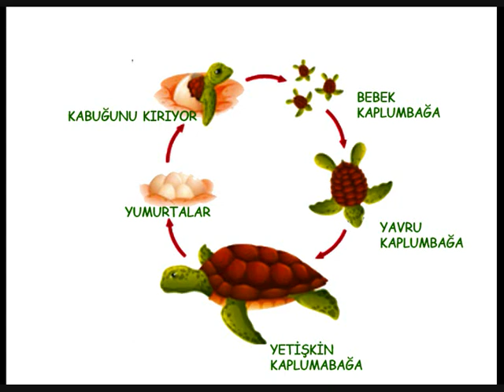KAPLUMBAĞANIN YAŞAM DÖNGÜSÜ ( OKUL ÖNCESİ FEN EĞİTİMİ )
KAPLUMBAĞANIN  YAŞAM  DÖNGÜSÜ  - OKUL ÖNCESİ FEN EĞİTİMİ  -  OKUL ÖNCESİ KAPLUMBAĞANIN  YAŞAM  DÖNGÜSÜ   -   FEN  EĞİTİMİ KAĞLUMBAĞANIN YAŞAM DÖNGÜSÜ -   HAYVANLARIN YAŞAM  DÖNGÜSÜ  -   KAPLUMBAĞALARIN YAŞAMI   -  @cansuhocaokuloncesi